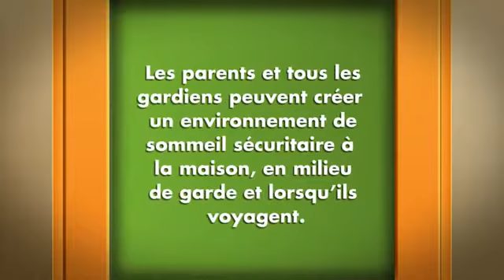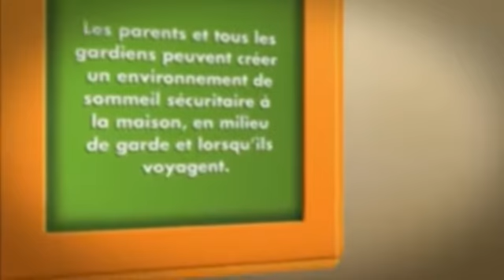Sommeil sécuritaire pour bébé !